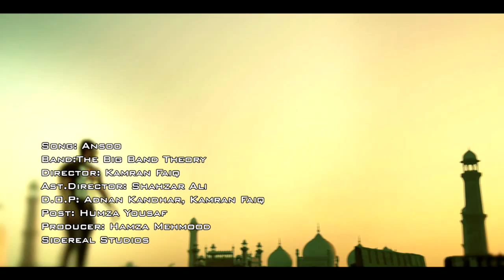ANSOO- The Big Band Theory HD - (2012)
SHARE IT WITH UR FRIENDS :) PRESS THE SHARE BUTTON